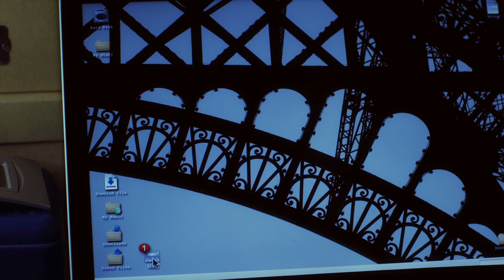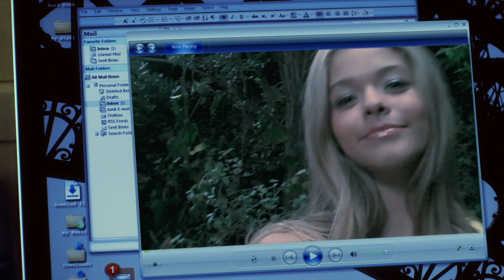Pretty Little Liars - 'A' Sends The Liars Footage Of Alison And Ian - "Know Your Frenemies" (1x13)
The girls search through Ian's boxes downstairs and accomplish nothing. Maya thanks them and hugs everyone goodbye while someone watches from the window. After she's gone, Emily thanks them and Hanna mentions another girl who went where Maya is heading for huffing spray paint and came back as a drummer in a gospel band.

They then receive a shocking video (no doubt from "A") about the night Alison disappeared. It is the same footage that Officer Cooper had shown them, but there's extra in this video: seconds of footage center on a smiling Ian. Then the camera angle shifts, and we hear signs of struggling. Alison's hand comes into the view of the lens, groping the leaves on the ground, as she seems to have fallen, until the hand stops moving and goes limp. The girls scream as they see this and hear a noise outside. Whoever it is runs through the woods, and the girls try to chase the stalker, but it's gone by the time they're outside.

Aria has suspicions about Mike's growing friendship with Noel; Ezra gets help from an unexpected source; Toby experiences an unpleasant return to school; Emily and Maya share a final romantic night together.